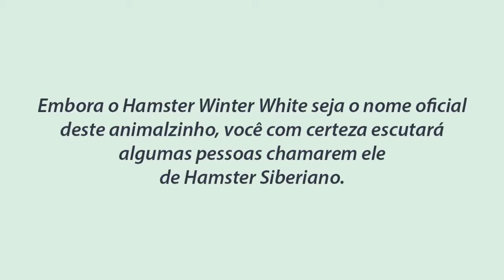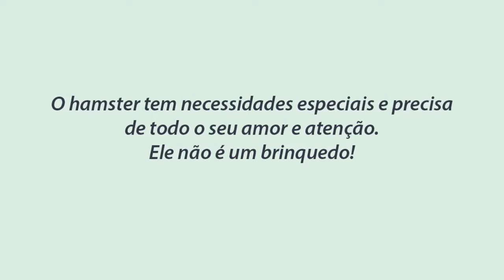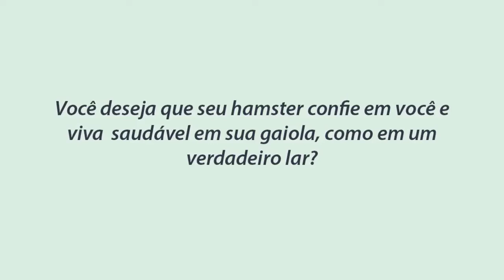Hamster Branco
Hamster branco como cuidar deste tipo de hamster e qual a diferença entre o hamster branco de olho vermelho e o rato, será que o hamster branco é um rato?
😍🐹 Quer aprender tudo sobre cuidar de hamster? incluindo como ganhar a confiança e fazer ele parar de morder, como montar a melhor gaiola para hamster, como deixar o ambiente sem cheiro, prevenir as principais doenças, o que fazer se o hamster se machucar?

Veja no cursinho completo e gratuito como cuidar de seu hamster, como ganhar sua confiança e fazer da gaiola um verdadeiro lar, cheio de brinquedos e bem organizada! 😁

0:00 Introdução
0:17 Embora o Hamster Winter White seja o nome oficial deste animalzinho, você com certeza escutará algumas pessoas chamarem ele de Hamster Siberiano.
1:09 Devido ao seu tamanho, evite gaiolas com barras de ferro. Dê preferência a um aquário modificado, para evitar que seu animalzinho escape.
1:27 Veja um pouco mais da beleza desta criaturinha
1:54 O hamster tem necessidades especiais e precisa de todo o seu amor e atenção. Ele não é um brinquedo!